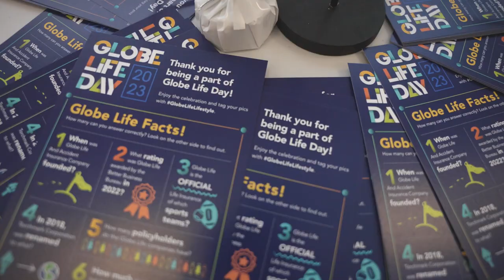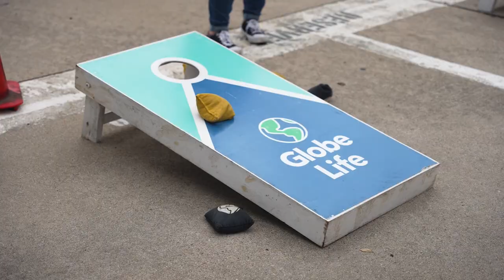Globe Life Day | 2023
Globe Life is like a family. Globe Life Day gives employees the opportunity to join together in commemoration of the day Globe Life rang the bell at the New York Stock Exchange - August 9, 2019. Spending the day connecting through food and activities is a celebration all Globe Life employees enjoy.